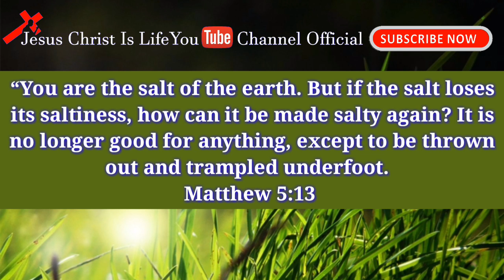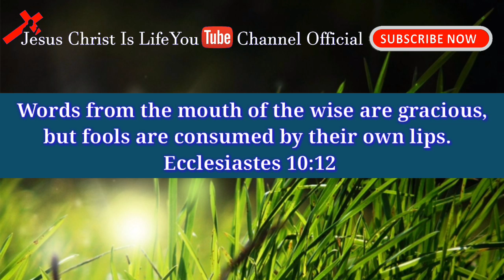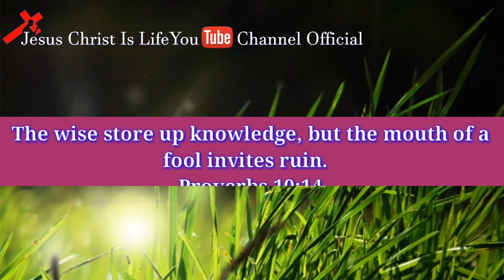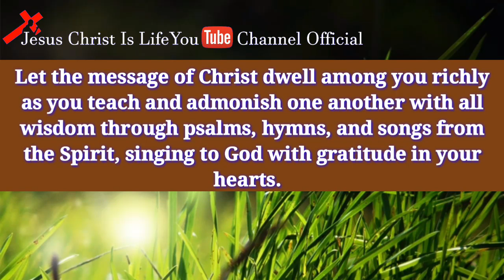Today Bible Verses in English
don't miss out on any of our live Thank you so much.

My Addresses-
  Name: Sujit Kumar Das
  At/Po:- Haladiapada
  Ps:- Basta
  District:- Balasore
  Pin:-  756029
  State:- Odisha
  Contact & Watsapp Number
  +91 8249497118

Oriya christian song odia christian songs christian songs odia christan video odia odia christan video latest Christian song  Jesus hindi jesus christ in hinidi Bible Verse Of The Day Hindi songs Music Playlist: Best MP3 Nepali Punjabi heart touching human Sagar jesus song Amit Pani Kumar Bapi of the day Christ is life YouTube channel official